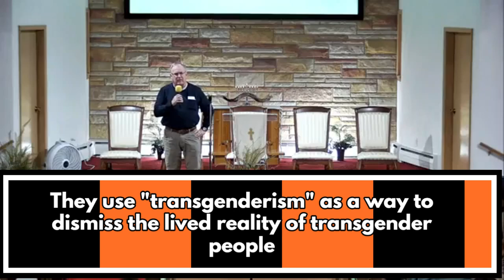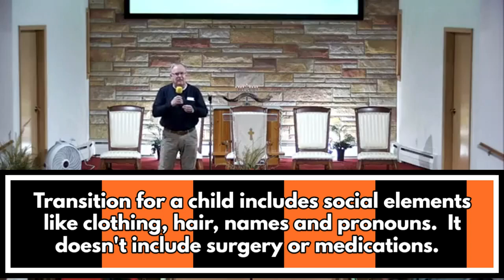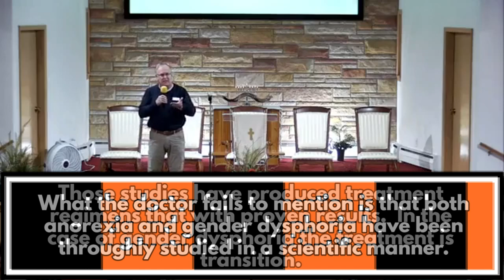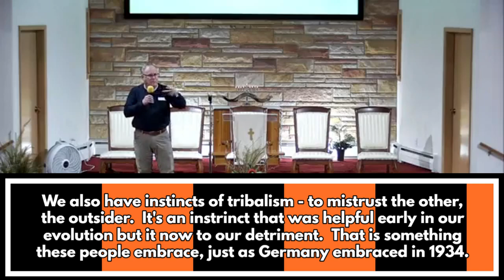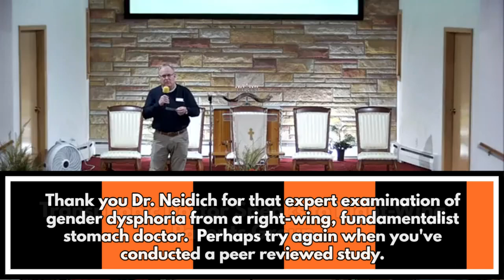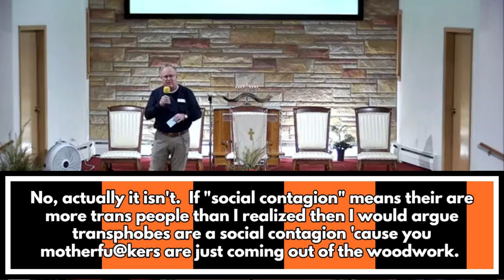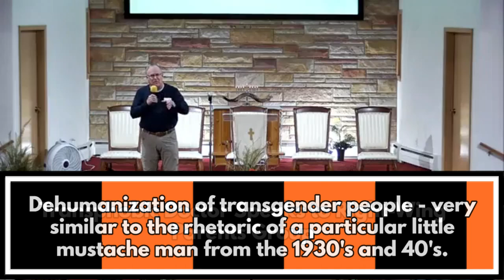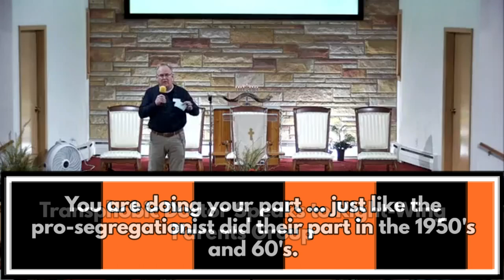The Trans Atheist: Transphobic Doctor Speaks to Parents Group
THE VIEWS EXPRESSED BY DR. ROBERT NEIDICH DO NOT NECESSARILY REFLECT THOSE OF HIS EMPLOYER.

The following clip was taken from the April 25th meeting of the transphobic hate group, "Elida Parents Against Bathroom Policy."  This clip features Dr. Robert Neidich of Lima Ohio.  Dr. Neidich is a right-wing Christian whose claim to fame was his leadership of a "Medical Freedom" group during the heart of the pandemic. He speech is filled with transphobic tropes and religious based bigotry.